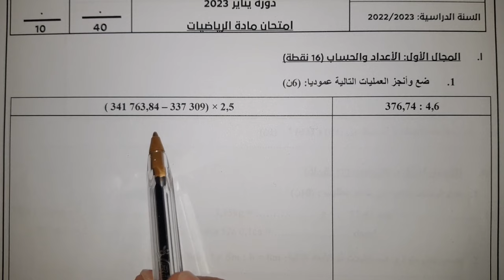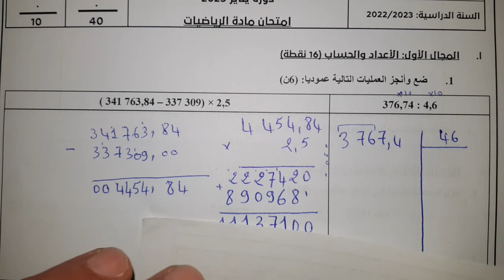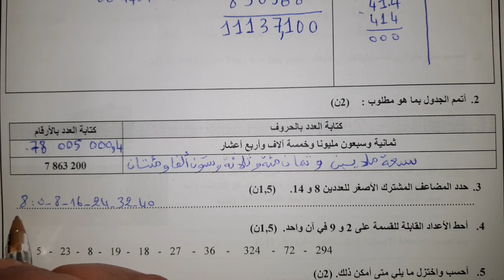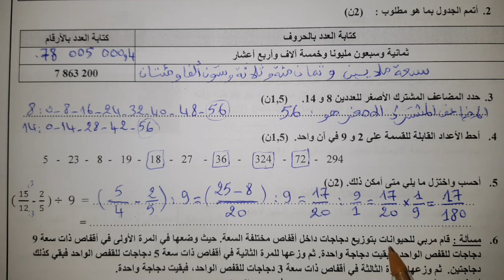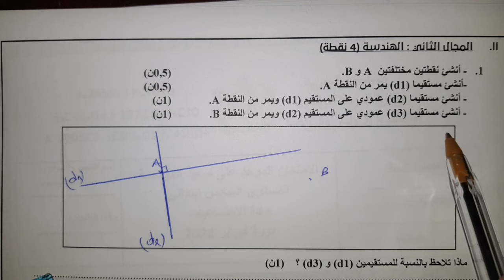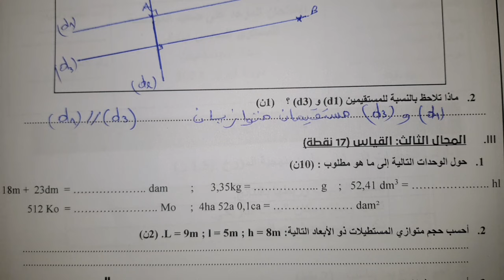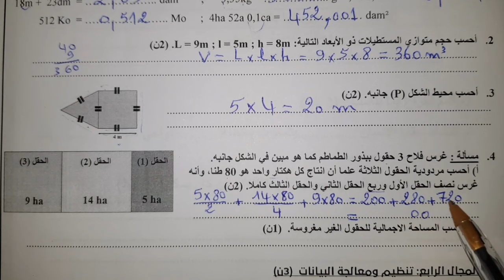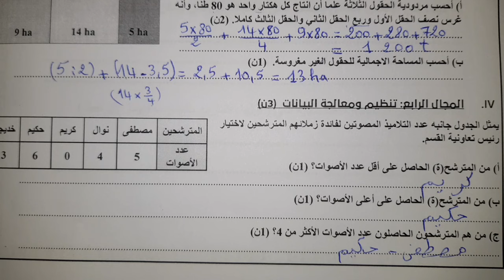الامتحان الموحد المحلي في الرياضيات المستوى السادس ابتدائي دورة يناير 2024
الامتحان الموحد المحلي على صعيد المؤسسة المستوى السادس ابتدائي دورة يناير
امتحان الرياضيات المستوى السادس الدورة الأولى
نموذج امتحان موحد في الرياضيات المستوى السادس ابتدائي
تحميل النموذج